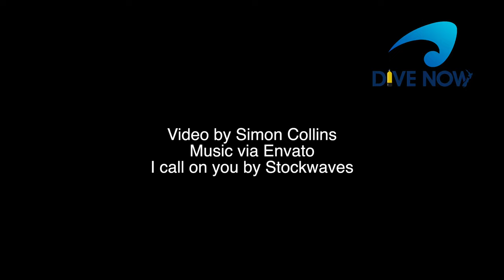Diving in New Zealand at the Poor Knights The Amazing colours and animals underwater world.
@divenownz3842 we take scuba divers, free divers and snorkelers out to the Poor Knights and Tutukaka coast to experience the amazing underwater world.  Here is a short video to showcase some of the amazing colours and creatures you may see from crayfish to stingrays, sponges, snapper, seaweeds.  We have even had turtles and manta rays here.